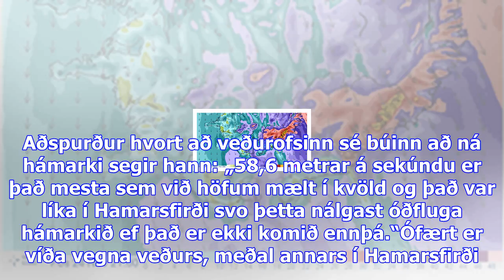54 metrar á sekúndu í hviðum í hamarsfirði - vísir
54 metrar á sekúndu í hviðum í hamarsfirði - vísir
Mjög hvasst er nú á Austur-og Suðausturlandi og hefur vindhraði náð allt að 54 metrum á sekúndu í Ha...